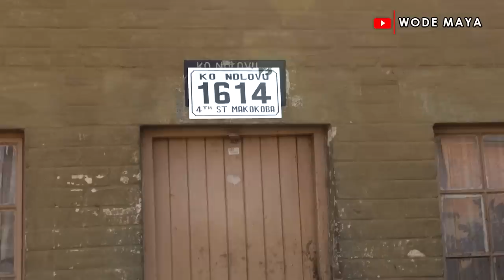The First African Township With The Saddest History In Zimbabwe(Makokoba)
Check out Youtubers Featured In This Video